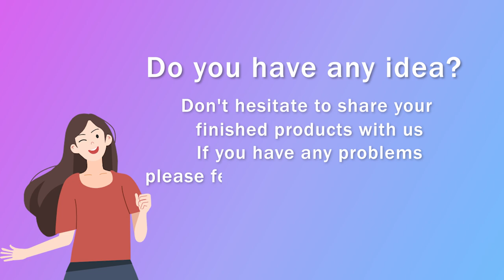LET'S RESIN Guitar Pick Resin Molds-Resin Silicone Molds Casting - DIY Resin Guitar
We made this lovely rainbow theme resin guitar pick video, This video contains step by step production process so that people who are new to resin can follow this video to start their resin journey.
Let's Make Rainbow Resin Guitar Pick!!!

LET'S RESIN

Hi, welcomes to our channel LET'S RESIN.
"LET'S RESIN", a resin brand provide the one-stop resin supplies,
Including the epoxy/UV resin, alcohol ink, resin dye, silicone mold, etc